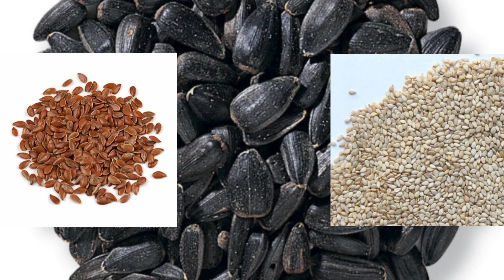Important Foods to increase milk supply in pregnant women|Dood ki miqdar bharny k liye khoraak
Assalam-O-Alaikum!

In this video i am gonna telling you about 10 important foods to increse breast development and milk supply for pregnant women. These foods are so important for pregnant women to increase milk in women's breast to feed baby. These foods are scientifically improved for milk supply.

If You Enjoy this video then Please thumbs up and like and also Subscribe the Rania Baber channel and Press the bell icon, type a comment and share this information with your family and friends so i would like to make you more and more informative videos.